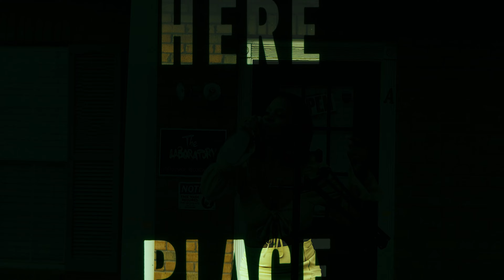ON THE BLOCK| PROMISE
ON THE BLOCK PRESENTS ARTIST PROMISE
FROM FLORIDA

ON THE BLOCK is a online video platform founded in Opelika, AL for musicians to showcase their talent in a LIVE PERFORMANCE. This platform was created to showcase talents from ALL OVER, we want to give ALL artist the chance be able to showcase their music.

ON THE BLOCK host MONTHLY COMPETIONS, where artist have the opportunity to win different prizes, from
•VIDEO HIGHLIGHTS: During competitions winners will have their video submitted to SAYCHEESE Instagram.
•FREE MUSIC VIDEO: Artist will have the opportunity to win FREE MUSIC VIDEOS at the end of each monthly competition.
• CASH PRIZES: In some instances will be pay for studio time or have CASH GIVEAWAYS.
• ALL VIDEOS WILL BE PROMOTED THROUGH THIS CHANNEL.

|SEASON 2 SUBMISSION|
• Song that will be performed must be sent 2-3 days in advanced.
• Location must be picked 1-2 days in advanced
• Think Creative
• One Location, 2 takes(shots)
1-2 weeks turnaround
ALL STATES ARE ELIGIBLE